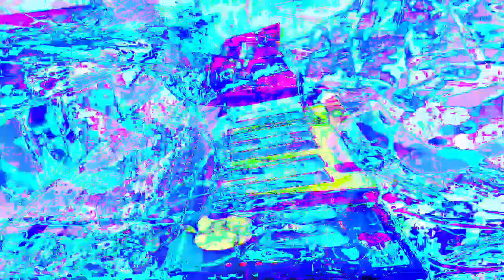11 minutes 39 or 40 second type video mixes made in Max 8 *Photosensitivity Warning*